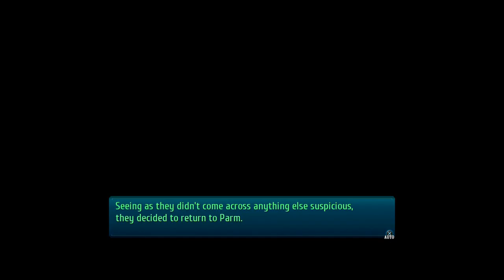The Legends of Heroes: Trails of Cold Steel III (PS5) (FULL GAMEPLAY) // Part 6 // Duvalie & Shirley